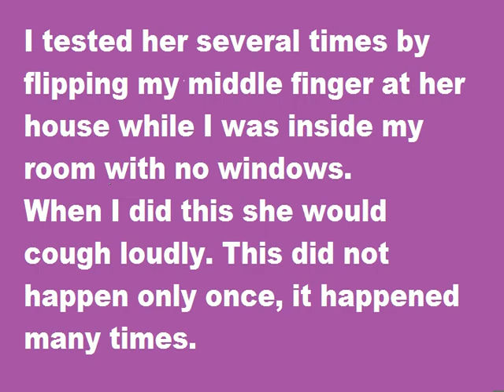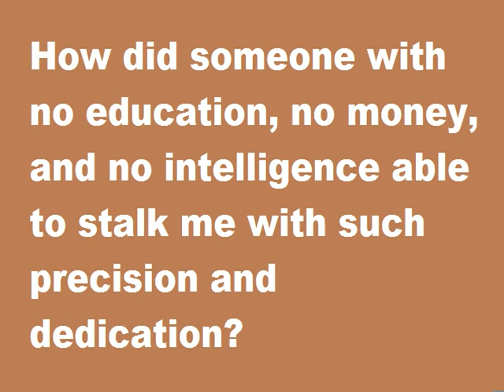How did this woman gain access to government level surveillance technology? WORST NEIGHBOR EVER!!!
The WORST NEIGHBOR EVER!!! This fat ugly sow was spying on me for years and even after I moved away, the kunt got people watching me and siphoning reports back to her.